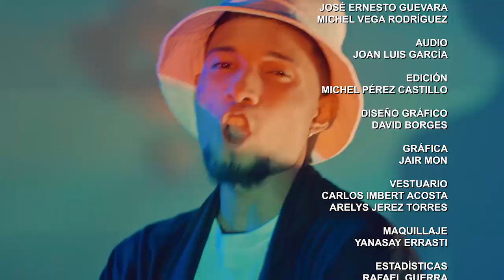Deportes Cuba | Consideraciones preselección béisbol Mundial sub 23 Paris 2024 ¿Díficil de Superar?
⚾Preselección sub 23 de Béisbol. Primeras consideraciones. Regreso de cubanos en Japón. Cubanos en play off beisbol México

🇨🇺Cerramos Juegos Olímpicos y lo hecho por Cuba

🎯Reflexionamos sobre el deporte cubano hacia Paris 2024..Dificil repetir actuación de Tokio 2020.¿Por qué?

👉🏽También declaraciones de Miguel David Gutiérrez a propósito del NORCECA de voly y en el segmento SALUD Y DEPORTES recomendaciones se nutrición con Armando Yera Godoy

👉🏽Cubavisión Deportes, sábados 12:30am y 10:30am, 4:30pm y 9:30pm por Cubavisión  Internacional